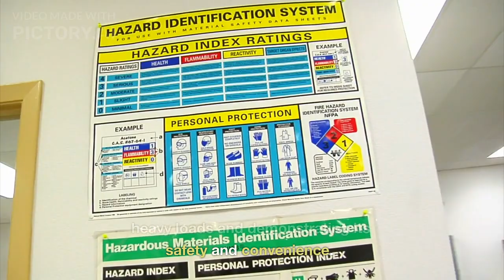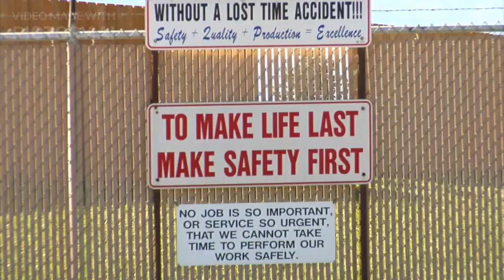Once up on a time